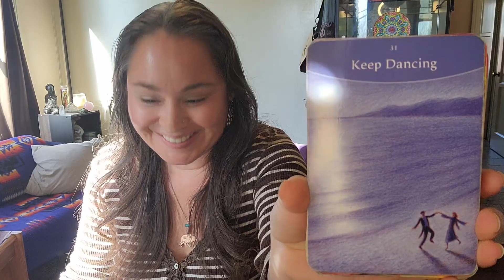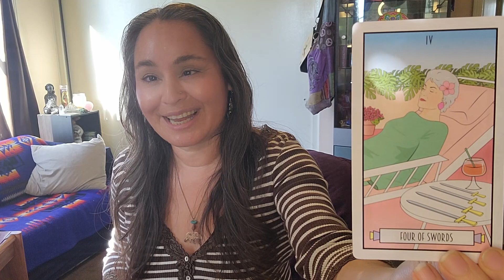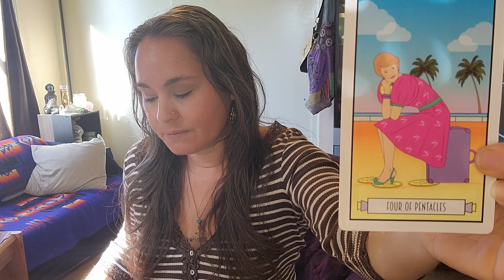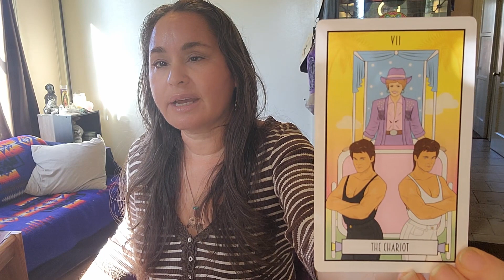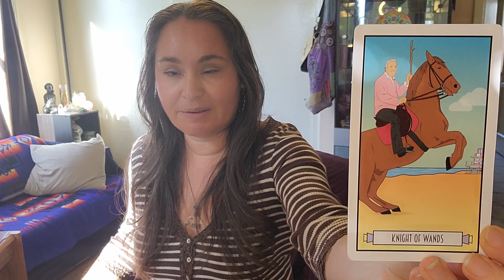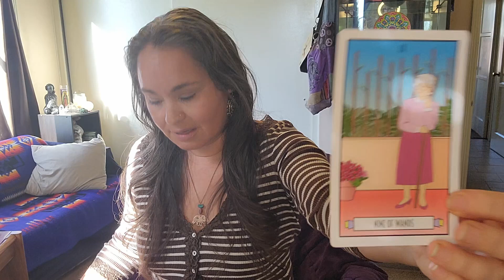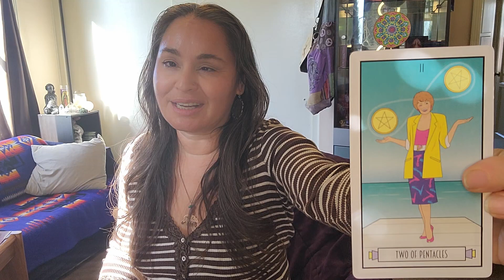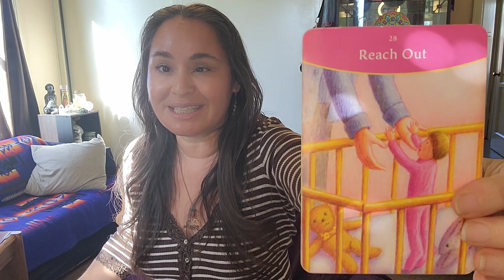Aquarius - Not Your Daddy's Money. Dec 23-31, 2022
00:00 - Intro
03:29 - Career
09:00 - Love
10:40 - Money
14:28 - Final Advice